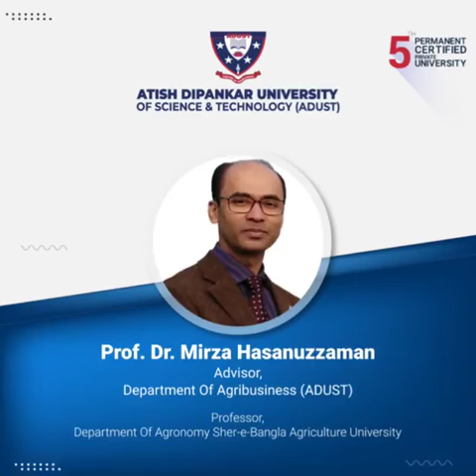ADUST Proudly presents the country’s brightest group of people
Academic Advising is an opportunity to exchange information designed to help students reach their educational and career goals. Academic advisors come from a plethora of lived experiences, educational fields, and professional backgrounds. They effectively provide a great supplement to their department's skills and abilities to help and guide us toward our university's stated mission.